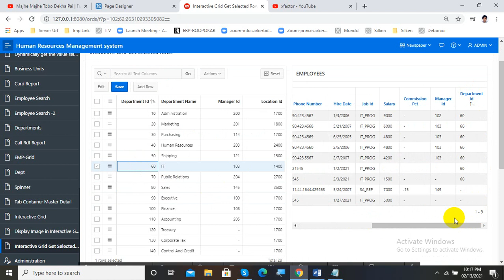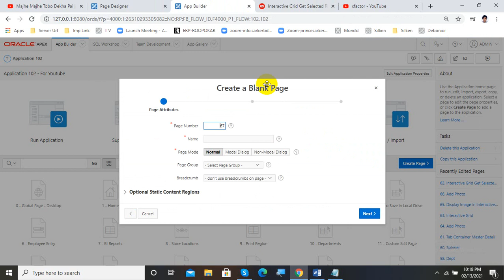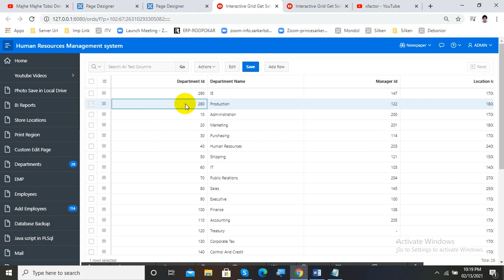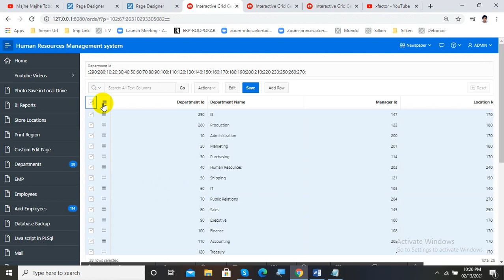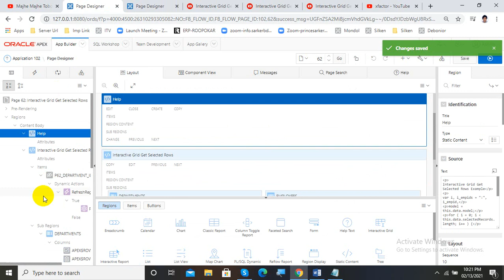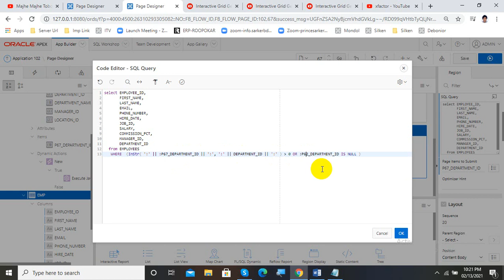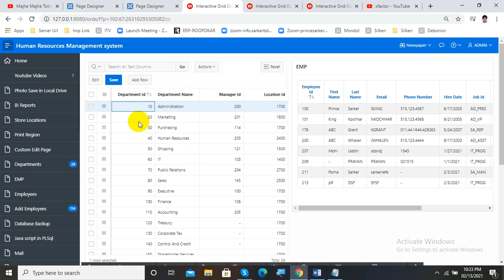Interactive Grid Get Selected Rows || xfactor Oracle Apex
Getting selected Rows in Oracle APEX Interactive Grid
Have a ROW Selector column in the Interactive Grid.
Create a Dynamic Action in the Grid, with the Event being 'Selection Change [Interactive Grid]'. ...
In true action, select 'Execute Javascript Code' and type in the following code.